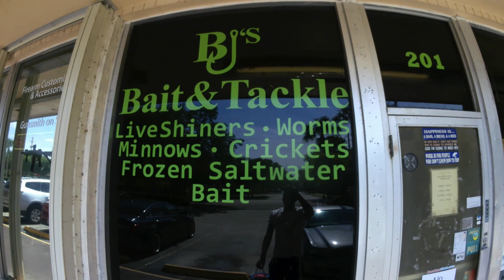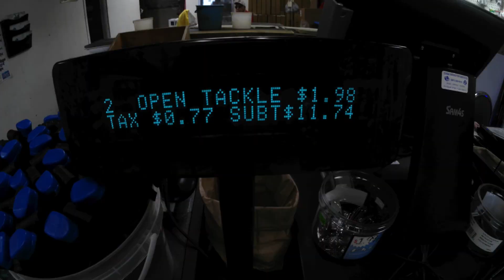Canal Fishing Plantation Florida (SKUNKED)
In this video I traveled north to do some Canal Fishing Plantation Florida to catch some freshwater fish in the New River canal using live bait. I visited BJ's Bait &Tackle shop where I received a ton of love, captured some awesome footage and had a blast even though while Canal Fishing Plantation Florida I got SKUNKED!!